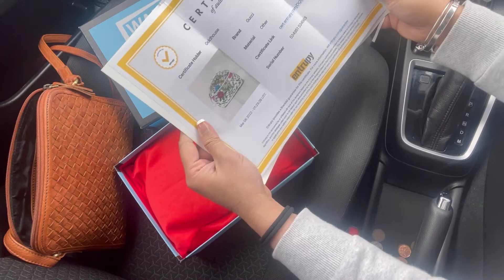My first Gucci bag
What fits in my wee Gucci bag